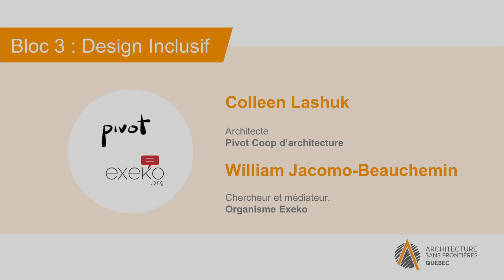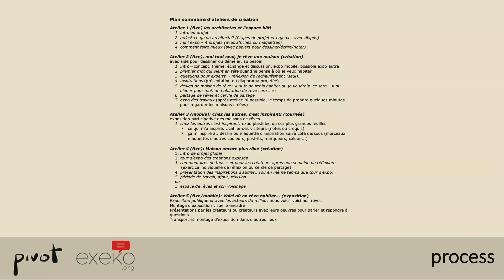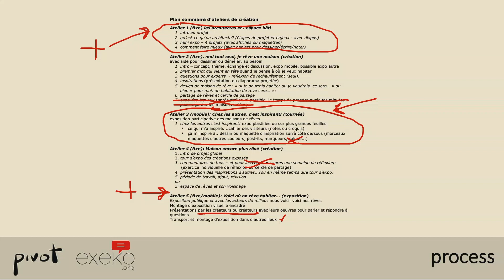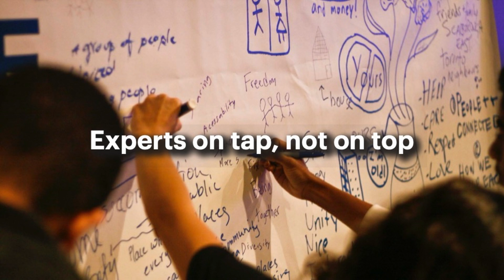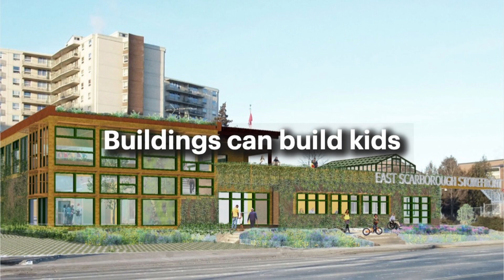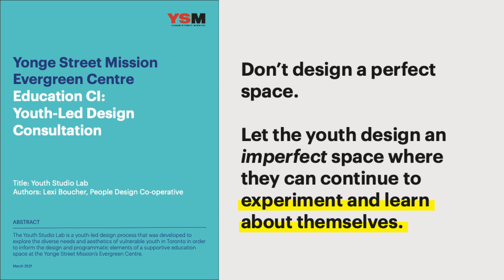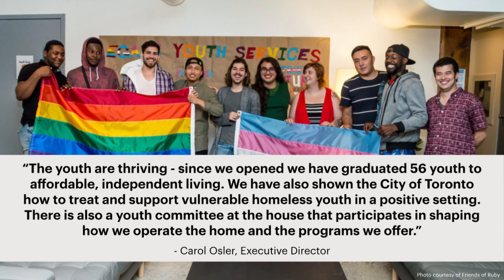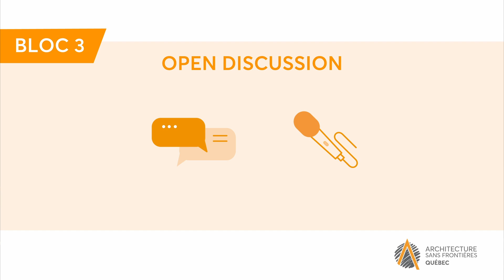Bloc 3 : Design inclusif : Valoriser la participation | Colloque Architecture + Itinérance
BLOC 3 : Design inclusif : comment valoriser la participation des personnes en situation d’itinérance dans le processus de conception ?
Les personnes en situation d’itinérance (PSI) sont souvent exclues des prises de décision. Pourtant, les designers et décideurs politiques sont de plus en plus conscients de l’importance de mettre les occupant.e.s au centre des processus de conception. Quelles sont les limites de telles démarches participatives? Dans quelle mesure l’interprétation des résultats et le rôle de facilitateur permettent une réelle différence? Ce panel sera l’occasion de comparer deux projets de design inclusif et questionner les processus auxquels ils sont liés.

Animation | Olivier Vallerand, Professeur adjoint, École de design de la Faculté de l’aménagement, UdeM

Espace de rêve : Rêver sans limites pour trouver des solutions concrètes au logement, Colleen Lashuk et Suzanne Laure-Doucet, architectes – PIVOT Coopérative d’architecture
William-Jacomo Beauchemin, chercheur et médiateur, et Marie-Paule Grimaldi, médiatrice –  Exeko

Work with, and not for, communities : involving them and learning from them in the design process : Friends of Ruby Home and other projects * , Paul Dowsett, principal architect at Sustainable | Architecture for a Healthy Planet, Toronto et Brandon Riddell, principal, People Design Co-operative, Toronto

Remerciements aux partenaires
Architecture Sans Frontières Québec tient à souligner la contribution conjointe du ministère des Affaires Municipales et de l’Habitation (MAMH), par l’entremise du Fonds d’initiative et de rayonnement de la métropole (FIRM). Ce dernier bénéficie également du soutien de la Ville de Montréal, dans le cadre de la subvention “Développer ensemble une plus forte culture du design”, offerte conjointement avec le Ministère de la Culture et des Communications (MCC), à l’intérieur de l’entente sur le développement culturel de Montréal. Nous remercions aussi l'École de travail social, notre partenaire de recherche, pour son support dans l'événement.

(c) Les vidéos du colloque ont été produites par Résonance Créative